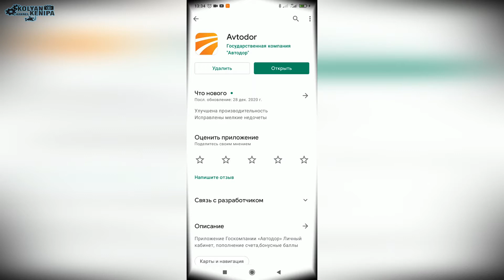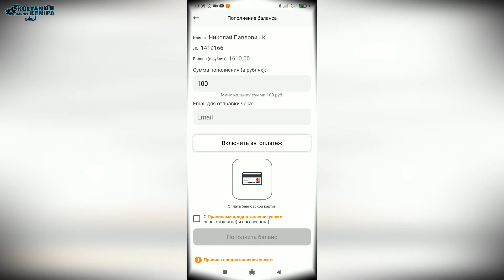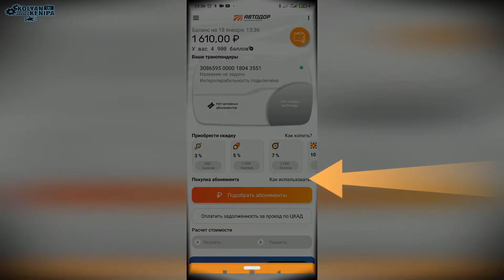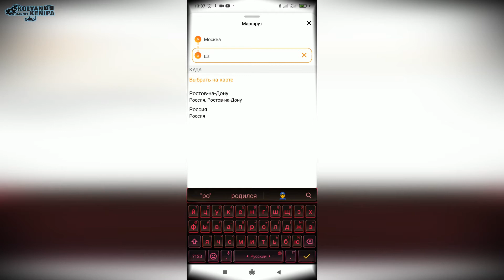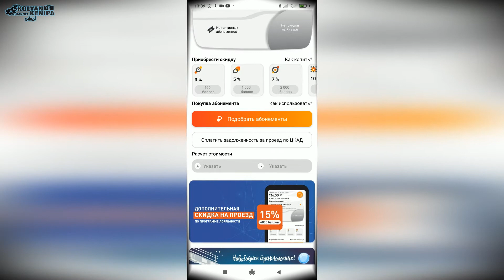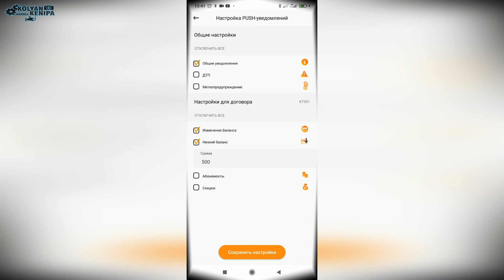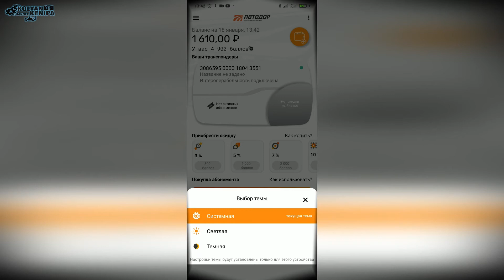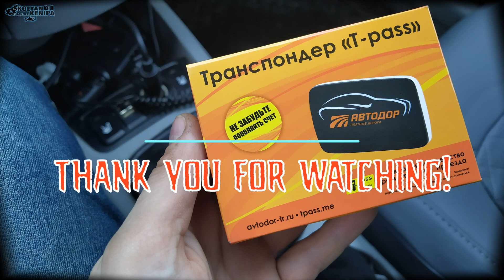транспондер Автодора. как пользоваться? обзор приложения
всё больше в нашей стране появляется новых скоростных дорог, но за проезд по ним нужно платить. чтобы улучшить проезды через пвп, упростить их, рекомендуется использовать транспондер Автодора. если вы еще не приобрели данный девайс, но хотя бы раз в месяц ездите по платным участкам, то я вам рекомендую приобрести транспондер. в этом видео вы можете ознакомиться с транспондером, как он работает и как пользоваться приложением автодора